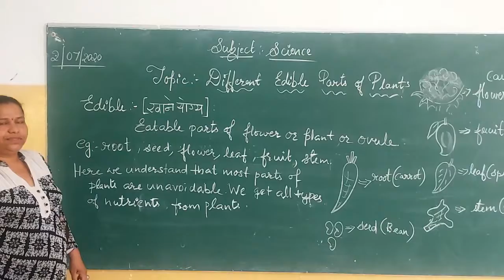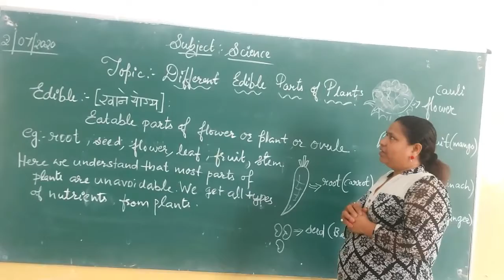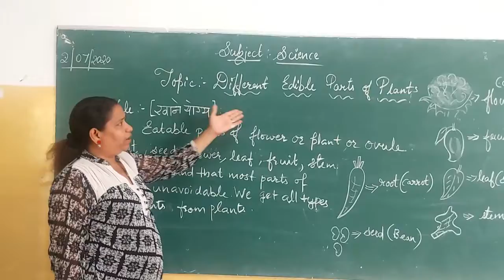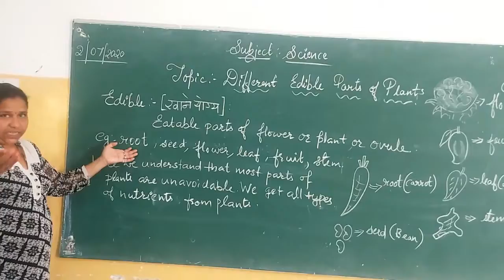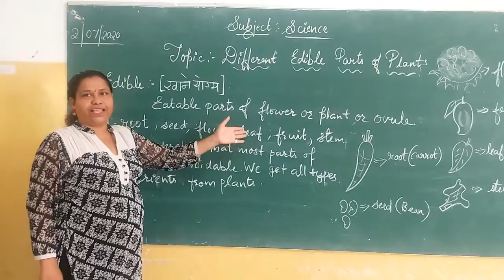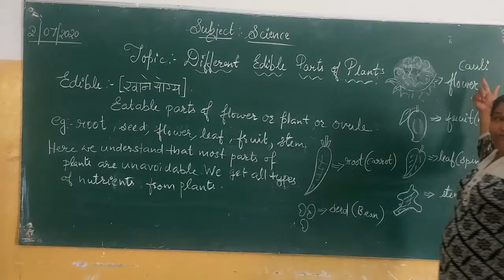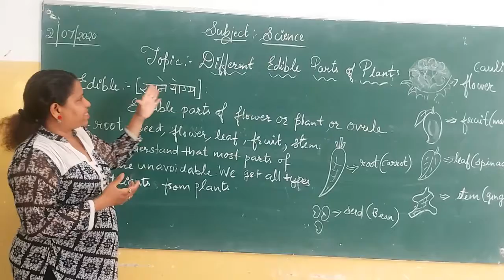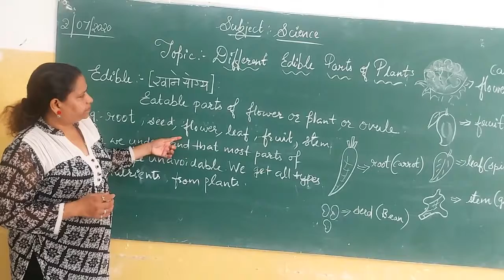NDSI School Online Classes - Different Edible Parts of Plants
Narmada Devi Singhania International School, Pacheri Bari (JJN.)
Online Classes